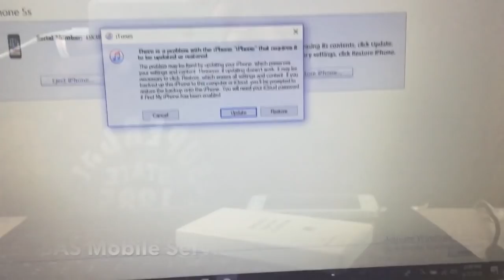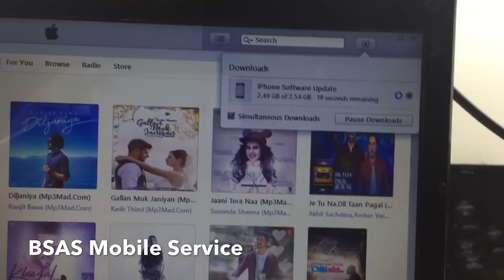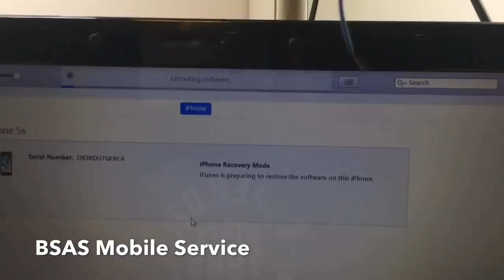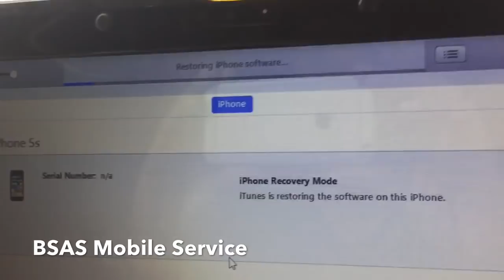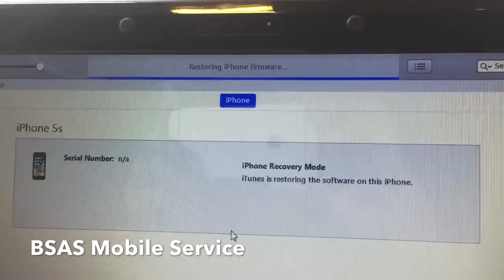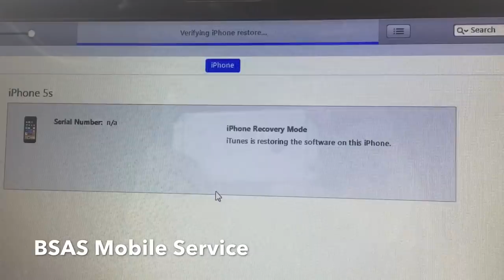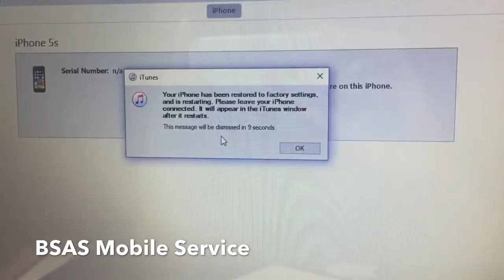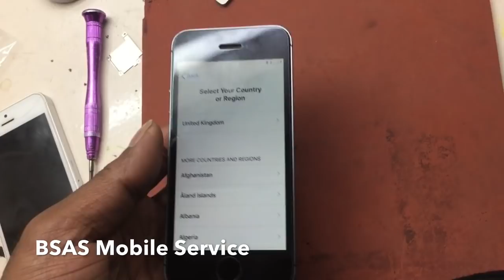Apple Logo And Blank Display Solution iPhone 5/5s/6/6plus/6s/6s plus/7/7plus 💯% Working Solution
हेलो फ्रेंड्स मेरा नाम हे अजय और आज हम सीखेंगे किसी भी iPhone में एप्पल लोगो के बाद स्क्रीन ब्लेंक हो जय तो इस प्रॉब्लम को कैसे ठीक करे चलिए सीखते हे फ्रेंड्स अगर आपको मेरे वीडियो से कुछ सिखने को मिलता हो तो मुझे कमेंट्स बॉक्स में बताय और में सोशल साइट पे भी एक्टिव रहता हु आप वह मुझे वह फॉलो करे लिंक निचे हे। ...

Friends, we do home service in Delhi like mobile repair home delivery extras If you are from Delhi, you can call us and get your phone fixed.